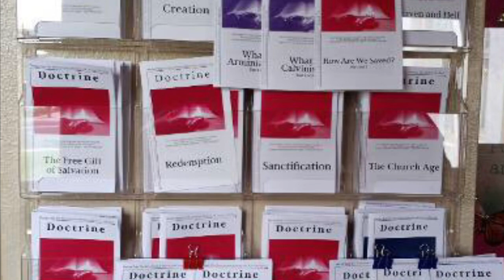What Is the Emergent Church Booklet Overview | Danette Lane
What is the difference between the Emerging Church and the Emergent Church? This booklet will be addressing this question and many more.

You can also find the booklets @calvaryoldpath

The Light of Deception Ministries
Investigating church & global deception from a biblical viewpoint by offering in-depth research & trusted resources